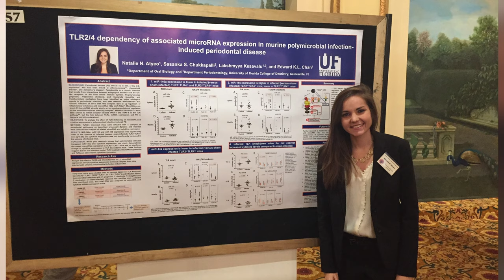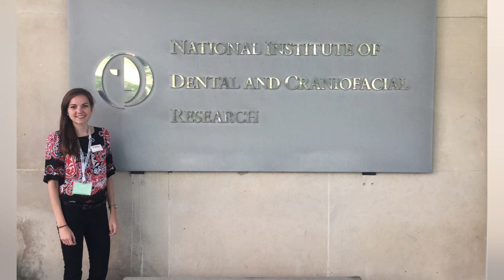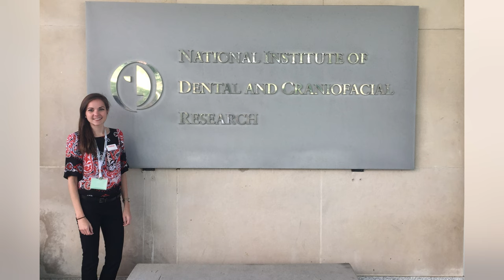Road to Graduation: Natalie Atyeo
Natalie Atyeo found a love of science after participating in a summer research program. Upon earning dual degrees from the UF College of Dentistry and the UF College of Medicine this spring, the DMD-PhD student will complete a dental clinical research fellowship at the National Institutes of Health, where she will apply her passion for patient care and discovery